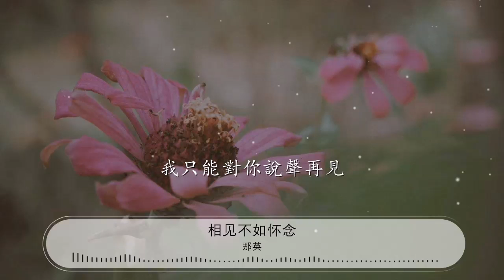相見不如懷念 - 那英『相見不如懷念 就算你不瞭解』【動態歌詞Lyrics】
那英

00:00 相見不如懷念 - 那英
00:12 詞：那英
00:24 曲：飛鳥涼
00:36 相見不如懷念

00:39 就算你不瞭解

00:42 我那冷漠的眼你
00:44 爲何視而不見

00:47 對你不是不眷戀

00:50 也許心情已改變

00:53 被你擁抱的感覺
00:55 開始像個冬天

00:58 我才發現你我已活
00:59 在不同的世界

01:06 放了我吧

01:08 放了我的一切

01:11 忘了我吧

01:13 忘了那激情的纏綿

01:17 放了我吧

01:19 就讓我們活得輕鬆一點

01:25 或許我在下着雨的夜

01:28 還會願意想起你的臉

01:31 啊

01:33 相見不如懷念

01:35 就算你不瞭解

01:38 我只能對你說聲再見

01:57 細雨紛飛

02:00 掩飾你的眼淚

02:03 在我轉身以前

02:05 讓我擦乾你的臉

02:09 別再掛念那一些

02:11 謊言或者是諾言

02:14 永遠走出我視線
02:16 當你越走越遠

02:19 我會親手爲你畫一個
02:21 美麗的句點

02:27 放了我吧 放了我的一切

02:33 忘了我吧 忘了那激情的纏綿

02:38 放了我吧 就讓我們
02:42 活得輕鬆一點

02:47 或許我在下着雨的夜

02:49 還會願意想起你的臉

02:54 相見不如懷念

02:57 就算你不瞭解

02:59 我只能對你說聲再見

03:16 當你的體溫無法溫暖我

03:22 如何去僞裝你心中
03:24 隱藏的火焰

03:26 我不願綁着你和我
03:28 更不願如幽靈穿梭
03:31 所以願爲你爲愛自由

03:59 放了我吧 放了我的一切

04:05 忘了我吧 忘了那
04:08 激情的纏綿

04:10 放了我吧 就讓我們
04:14 活得輕鬆一點

04:19 或許我在下着雨的夜

04:21 還會願意想起你的臉

04:26 相見不如懷念

04:29 就算你不瞭解

04:32 我只能對你說聲再見